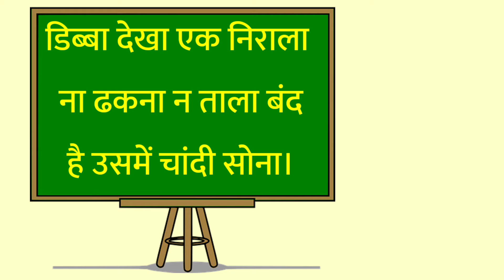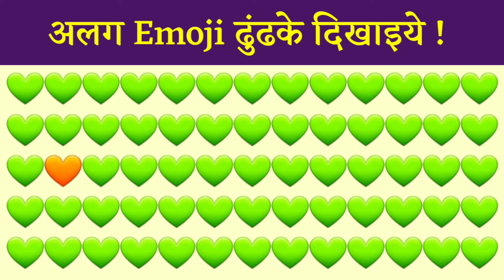3 Majedar Aur Jasoosi Hindi Paheliyan with Answers | Riddles | Puzzles | Brain teaser | Hindi Paheli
Image sources :-

- Publicdomainvectors.org
- Freepik.com
- Pngtree.com
- Vecteezy.com
- Pixabay.com

Videos may contain mature language , themes and topics ( like murder , suicide and robbery ) and are therefore recommended to the viewers above the age of 13 .